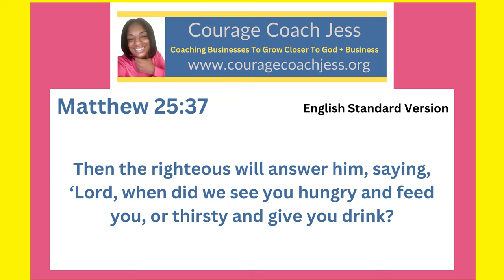Using My Talents to Get Into The Kingdom of Heaven- Matthew 25:37